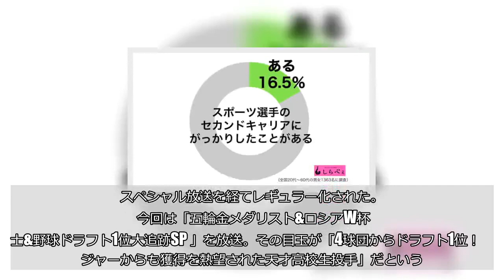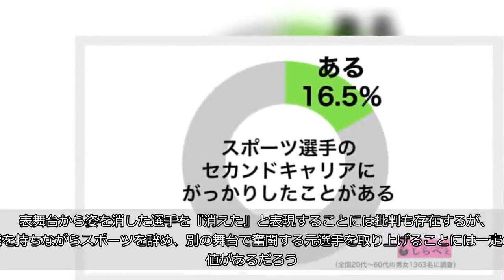元甲子園のスター・川口知哉氏が『消えた天才』に登場 「プロ0勝」で終わった経緯を語る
（画像は京都フローラ公式Twitterのスクリーンショット）  4日に放送される『消えた天才 〜超一流が勝てなかった人 大追跡〜』（TBS系）に、「4球団からドラフト1位！メジャーからも獲得を熱望された天才高校生投手」が登場することが話題に。ネット上ではその人物が元オリックス・ブルーウェーブ投手で、現在は女子プロ野球・京都フローラ監督の川口知哉さんではないかと評判だ。■「天才高校生投手」は誰かと話題に  『消えた天才』は、圧倒的な実力を持ちながら表舞台から消えた人物の「その後」を追跡する番組。スペシャル放送を経てレギュラー化された。今回は「五輪金メダリスト&ロシアW杯戦士&野球ドラフト1位大追跡SP 」を放送。その目玉が「4球団からドラフト1位！メジャーからも獲得を熱望された天才高校生投手」だという。■その正体は川口知哉さん？その正体と見られているのが、1997年京都・平安高校（現龍谷大平安）で投手として夏の甲子園大会に出場し、チームを準優勝に導いた川口知哉さん。川口さんは1997年の夏の甲子園大会で、得意の大きなカーブを武器に奪三振を重ね、高知商の藤川球児投手（現・阪神）にも勝つなど活躍。その実力と同時に「完全試合を達成する」など、ビッグマウスも話題になった。同年のドラフト会議で4球団から指名を受け、オリックス・ブルーウェーブに入団。そこでも「新人王をとりたい」「（1シーズン）20勝はしたい」と発言したことも。ビッグマウスについては批判もあったが、投手に必要な「強心臓」を持っているとして、将来を嘱望される存在だった。その経歴と現在監督を務める京都フローラが出演を予告していることから、正体が川口知哉さんであることは、ほぼ間違いない情勢だ。明日11月4日(日)、TBS系列番組「消えた天才」に川口知哉監督が出演します。どうぞご覧下さい📺女子プロ野球2018 京都フローラ 川口知哉  詳しくはコチラ↓ — 京都フローラ【公式】2018ヴィクトリアシリーズ優勝・第8回女子野球ジャパンカップ優勝 (@florabaseball) November 3, 2018      ■プロでは未勝利で引退  将来を嘱望された川口知哉さんだが、プロ入り後は、自分のフォームを見失ってしまい、試合でストライクが入らなくなってしまう。結局1軍で勝つことができず、ドラフト1位選手としては異例の3年で自由契約。そのまま現役を引退している。松坂大輔投手や田中将大投手のフィーバーにも匹敵する注目度を誇りながら、プロで成功できなかった原因や、女子プロ野球の監督を務めることになった経緯について、詳細が語られる模様だ。当時を知る高校野球ファンは、かつてのスター・川口さん登場に色めき立っている。■引退後に焦点を当てた番組内容に期待  『消えた天才 〜超一流が勝てなかった人 大追跡〜』は、プロアマ問わずスポーツに打ち込んだ選手の「その後」を追う番組。選手としては成功しなくても、別業界で頑張る人を取り上げるという趣旨であるようだ。ちなみにしらべぇ編集部が全国の20代～60代の男女1,363名にスポーツ選手のセカンドキャリアについて聞いた調査したところ、ガッカリしたことがあると答えた人は16.5%。表舞台から姿を消した選手を『消えた』と表現することには批判も存在するが、才能を持ちながらスポーツを辞め、別の舞台で奮闘する元選手を取り上げることには一定の価値があるだろう。高校野球選手としては超一流だった川口知哉さんが、「過去」と「現在」についてどう語るのか注目される。・合わせて読みたい→『テラスハウス』カップルのハロウィン写真が物議　「卑猥」「完全に事後」 （文／しらべぇ編集部・佐藤 俊治） 【調査概要】 方法：インターネットリサーチ「Qzoo」 調査期間：2018年8月31日～2018年9月3日 対象：全国20代～60代の男女1,363名 （有効回答数)